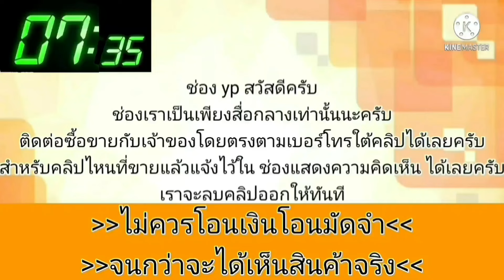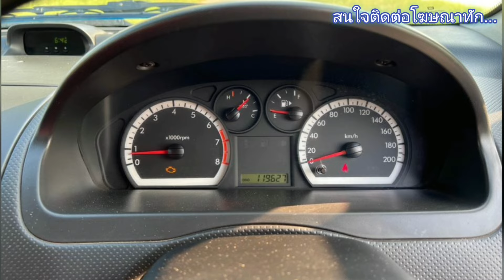39,999🎉🎀 สวยกิ๊ก เครื่องเกียร์ดี👑ราคาโคตรคุ้ม🌟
2012 Chevrolet aveo
฿39,999
💰 39,999 💰
ขายคับ เชฟ อาวีโอ้ 1.6 เกียร์ออโต้ กระจกไฟฟ้า ปรับข้างไฟฟ้า รถหน้าหลังเดิมไม่เคยชน ภายในสวย
สีสัน 90-95% เครื่องเกียร์ดี ภาษีขาดเกิน รถเคยติดแก๊สมา

.ลองดู สินค้าอื่น